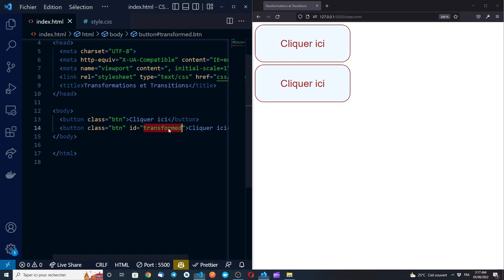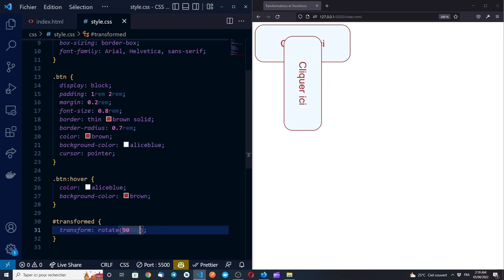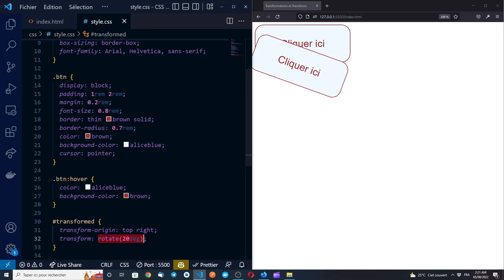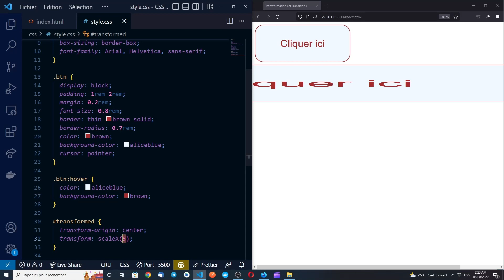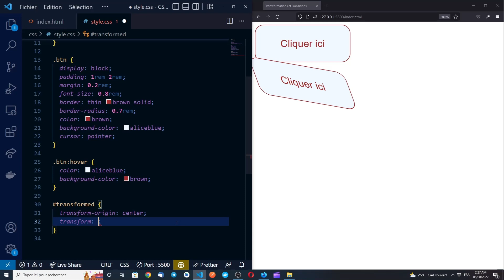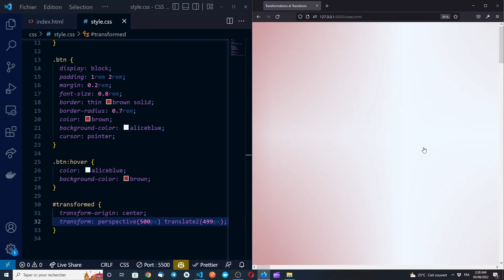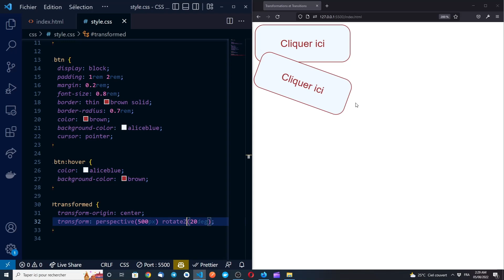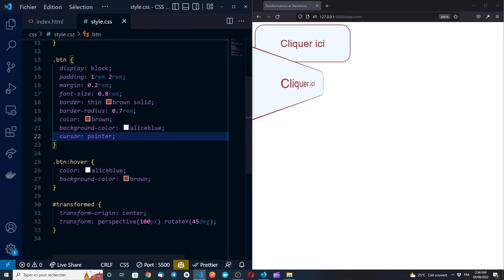CSS 24 - Les Transformations (تطوير مواقع الويب)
Je vous explique dans cette vidéo comment appliquer des transformation sur des éléments. Si transformations peuvent être des mises à l'échelle (scale), des rotation, déplacement ... et autres. Nous allons faire le tour des transformations les plus importantes en 2D et 3D.